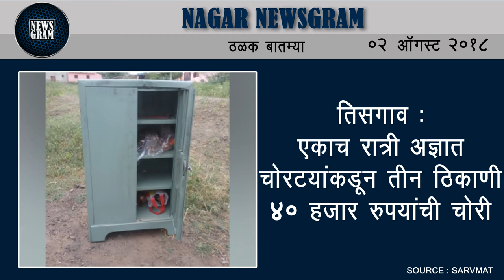Nagar Newsgram | Nagar News | Today's News Headlines | 02 August 2018